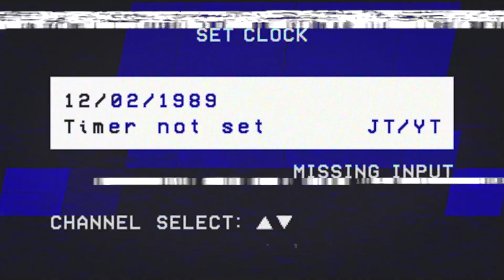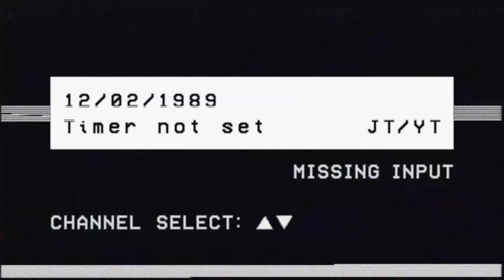Kalee - Retrieval [MERC011]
Jah-Tek Premiere